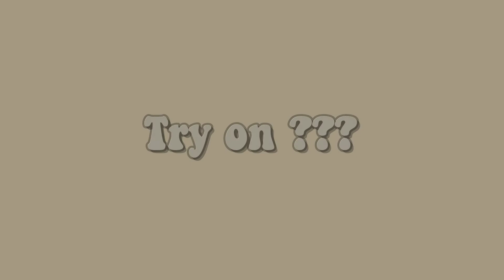SHOPEE HAUL SHOULDER BAG KOREAN STYLE // Aesthetic Bag Leather // Tas Kondangan dari Harga 30k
Haiiii
Assalamualaikum
Teman teman semuaaaa

kali ini, aku mau shopee haul tas lagi, ini bisa jadi tas kondangan dan tas daily juga, bisa jadi Sling Bag atau Shoulder Bag loh..
Harganya mulai dari 30ribuan
Bahan nya leather yang bagus bukan abal abal, padahal harga nya murah meriah

Daripada penasaran, di tonton sampai habis yaa ^^
No skip skip biar ga ketinggalan info nya

Semoga videonya bermanfaat yaa
kalian suka style yg mana nih?
LINK PRODUK
Baju yang dipakai

Record : HP Xiaomi MI A2
Edit Video : PowerDirector
Edit Thumbnail : Canva

••• Happy Watching •••